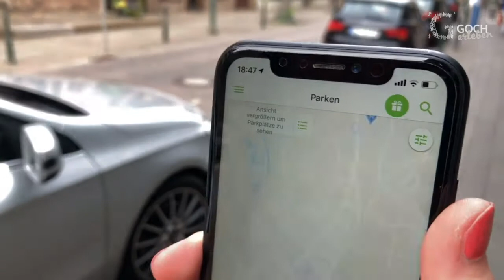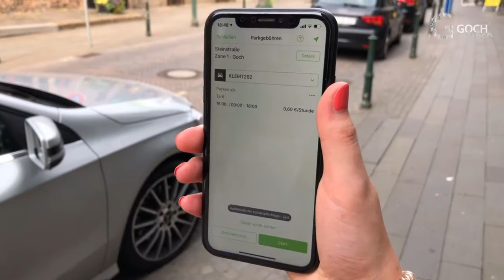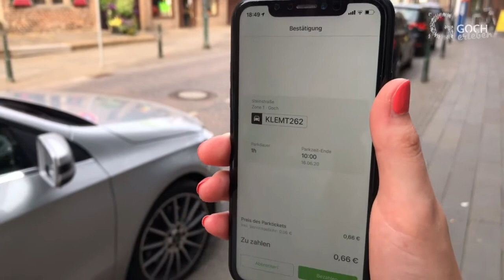Handyparken in Goch ist kinderleicht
Habt ihr schon mit dem Handy einen Parkschein in Goch gezogen? Das ist kinderleicht. In dem Film zeigen wir, wie es geht.